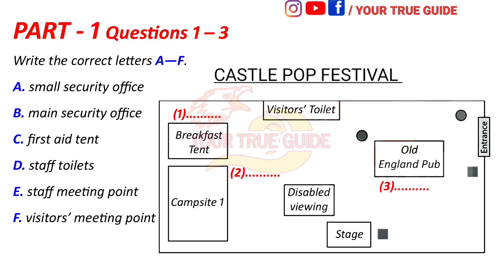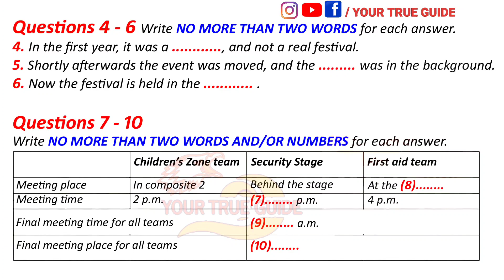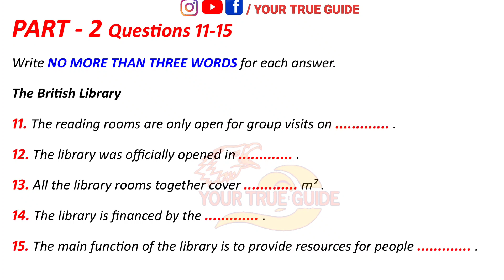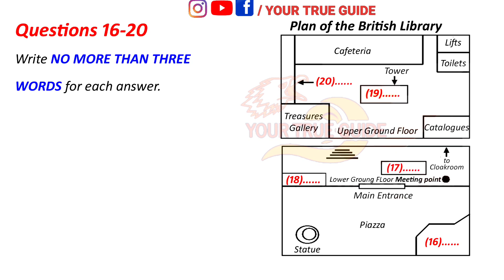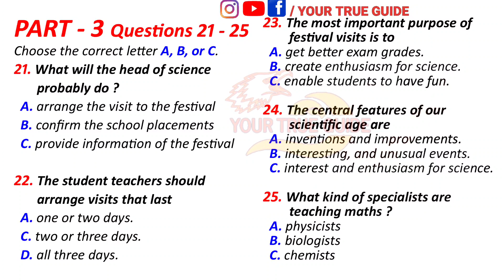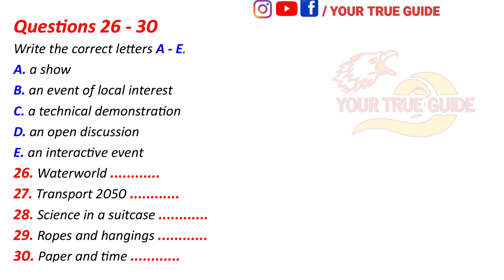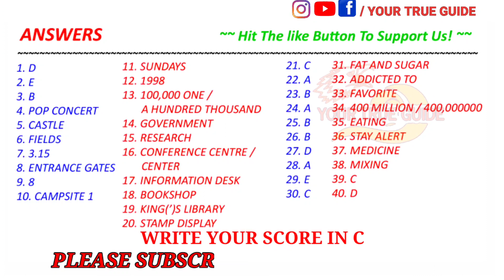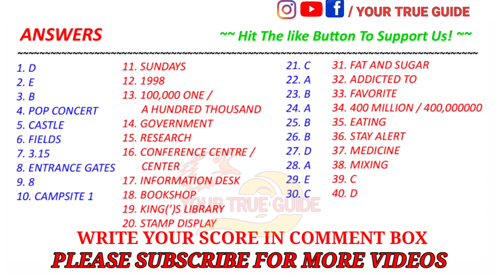31 MARCH 2022 | LATEST IELTS LISTENING TEST WITH ANSWERS | PLAN OF BRITISH LIBRARY | CASTLE POP